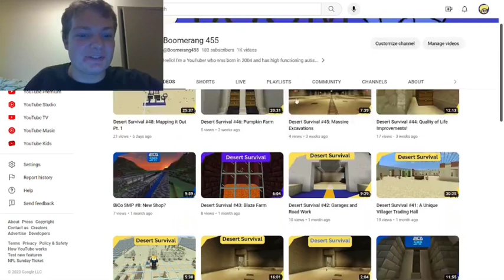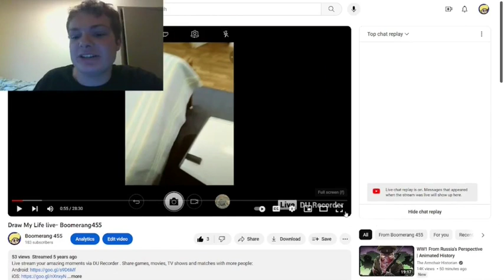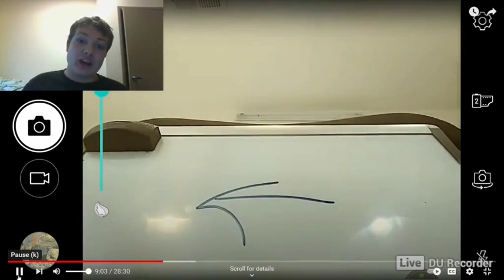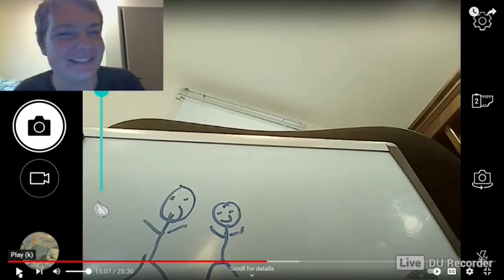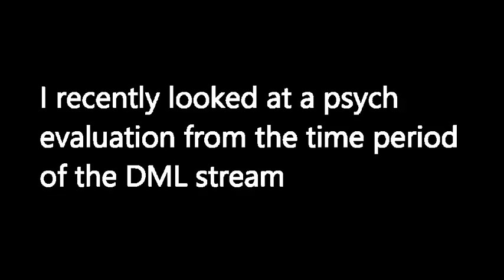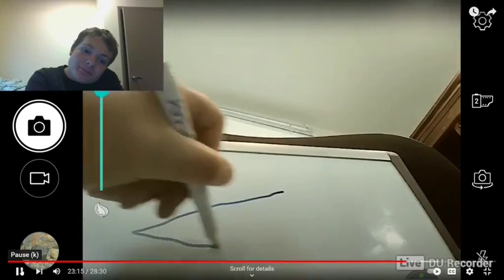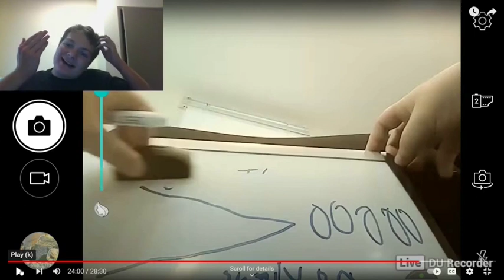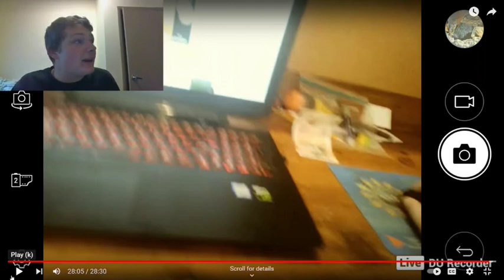Cringe Binging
I decided to try something completely brand new today! Hope you guys enjoy!